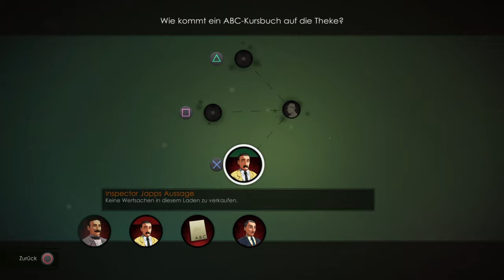Agatha Christie - The ABC Murders Let's Play #4